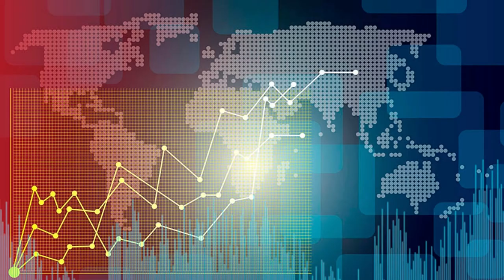DOREEN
The industrial and manufacturing business house of DOREEN is one of the pioneers in establishing the image of local corporate giants or conglomerates in Bangladesh. Today it is a role model for the nation in the field of combining various sectors, such as manufacturing, trading, and service to attain synergistic growth through expansion and diversification. DOREEN at present operates in:
| Investments & Capital Market
| Textiles & Apparels
| Real Estate & Holdings
| Cement Manufacturing
| Engineering & Construction
| Power Generation
| International Trade & Commerce
| Hotels & Resorts
|Management Services
| Interior & Furnishing
| Automobiles
The success of DOREEN lies not only in its vast diversification but also in its ability to use each of its concerns for the benefit of others.